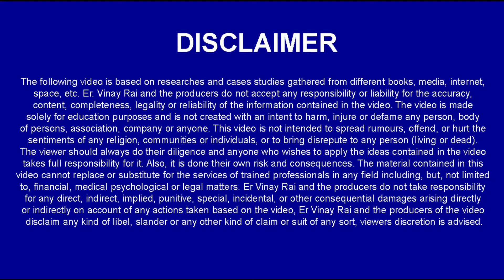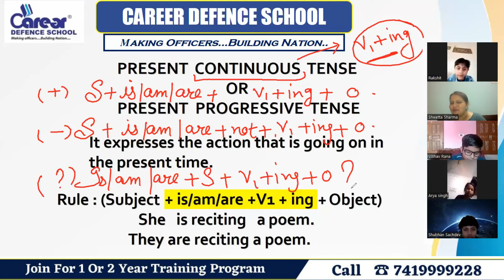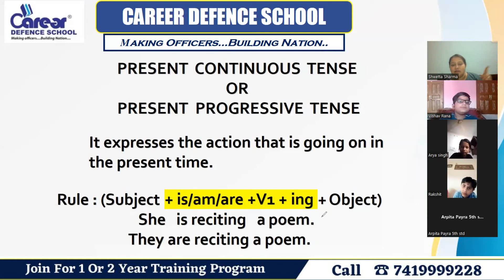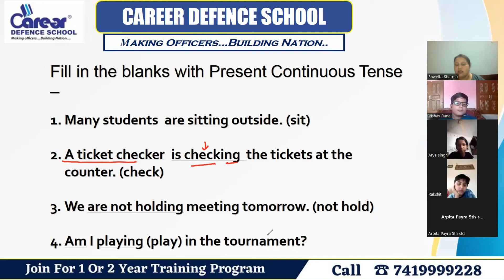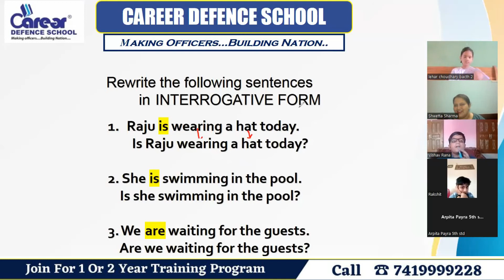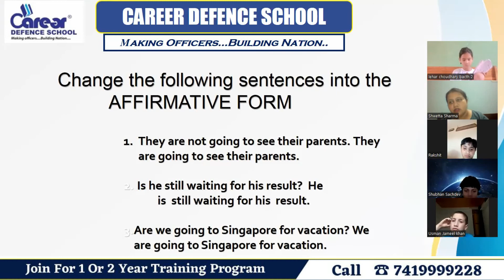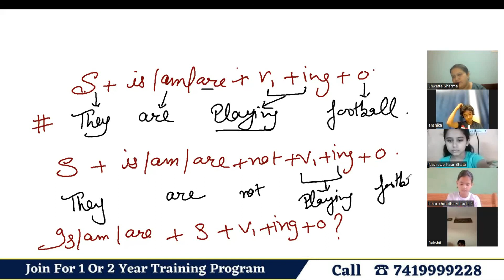Present Continuous Tense | Sainik/RMS/CHS/JNV Class 6th English